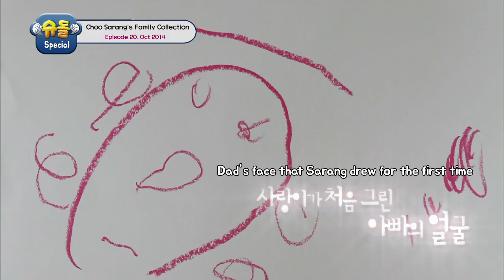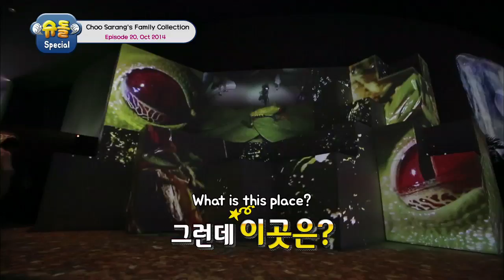The Return of Superman - Choo Sarang Special Ep.20 [ENG/2017.01.19]